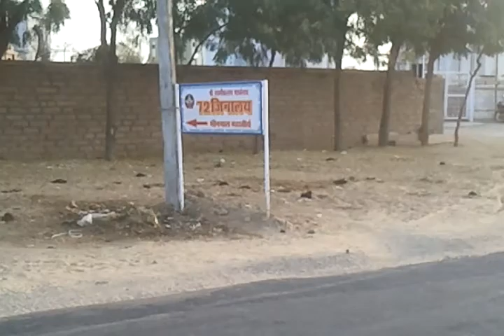kiran Restorent bhinmal Family 72jinalya bhinmal tawao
kiran Restorent bhinmal Family